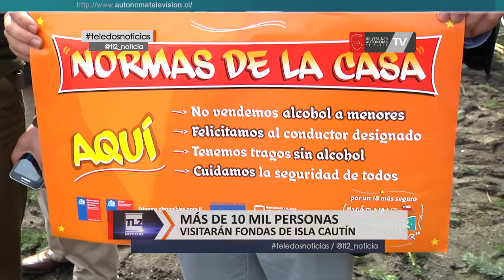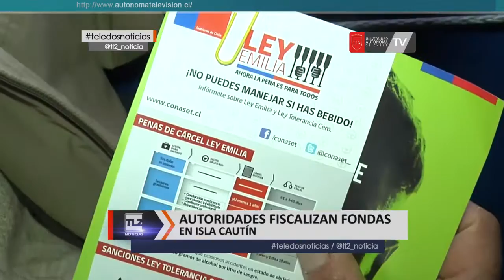Autoridades fiscalizan fondas en Isla Cautín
Cuando falta solo un día para la inauguración de las fondas en Temuco, distintas instituciones y servicios públicos visitaron el sector de Isla Cautín para realizar la última fiscalización de los locales… además, se revisaron detalles referentes a la seguridad. Se estima que el recinto albergará a más de 10 mil personas durante cada día de celebración.